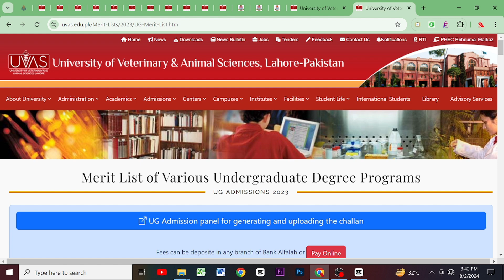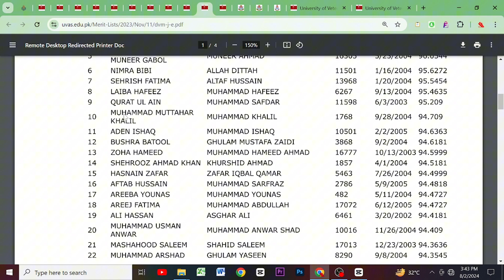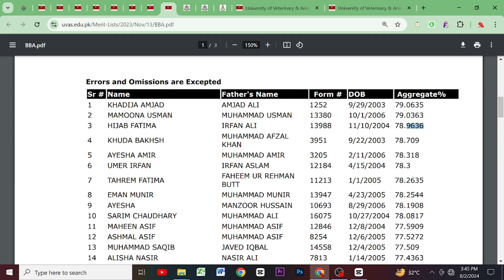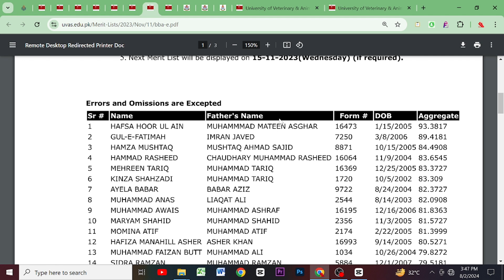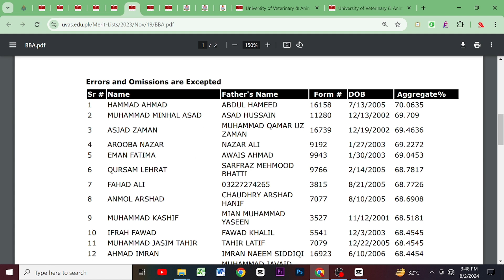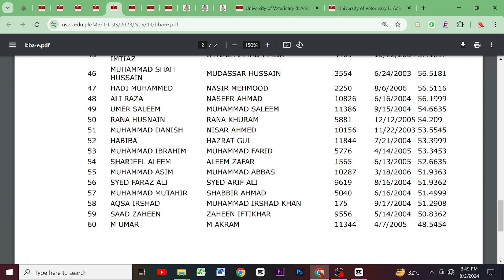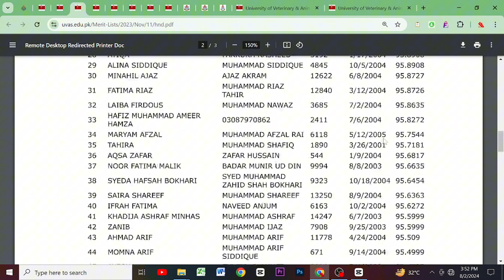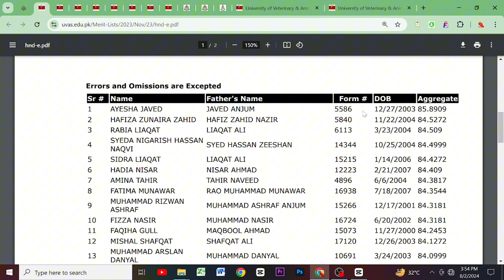Aggregate, Starting, and Closing Merit of All Programs Last Year at UVAS Lahore, Jhang Campus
Explore the detailed aggregate, starting, and closing merit of all programs offered last year at the University of Veterinary & Animal Sciences (UVAS) Lahore and Jhang Campus. Find out the merit trends, selection criteria, and admission insights to prepare for your application process.